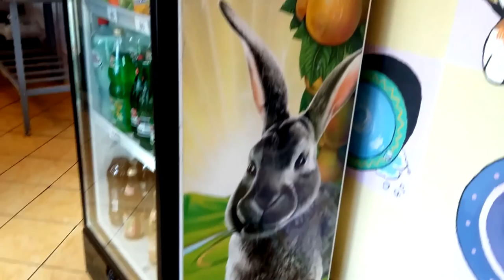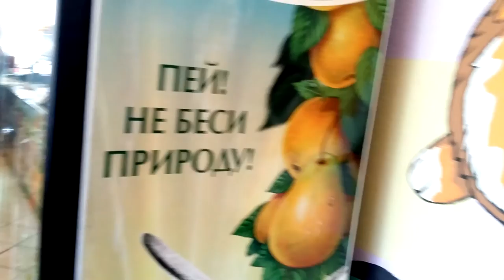ВЛОГ Поездка в СТЕРЛИТАМАК Выступление группы RabieS Мотофестиваль Байкурултай 2017 (05.08.2017)